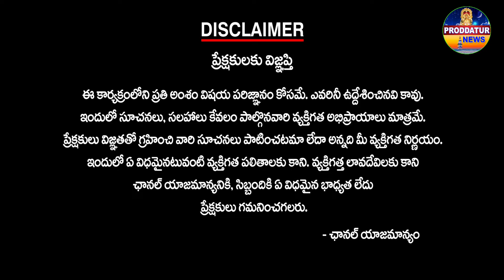విజయంTDPదే-MLAను ఓడించి తీరుతాం|EXMLA వరదరాజులరెడ్డి